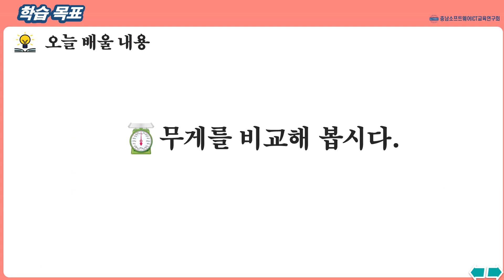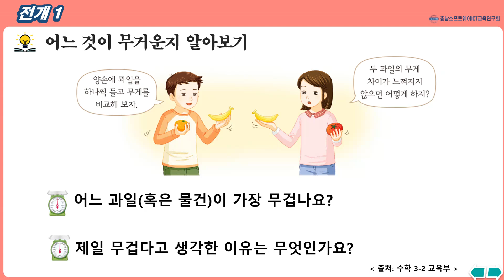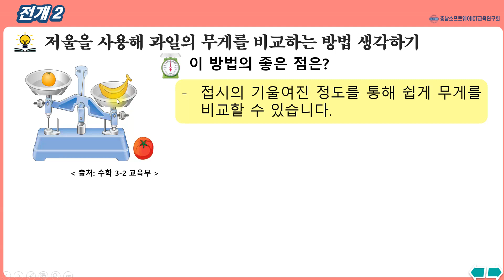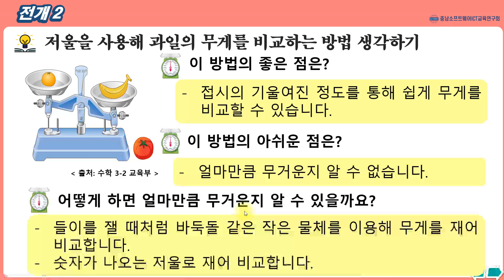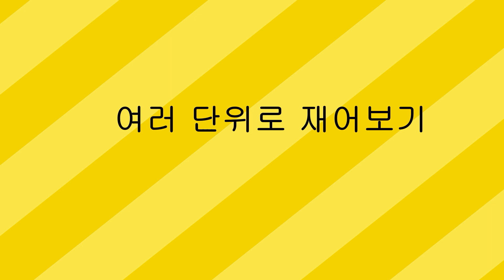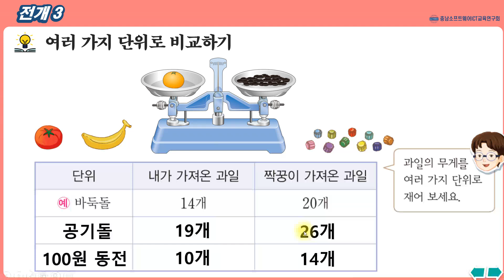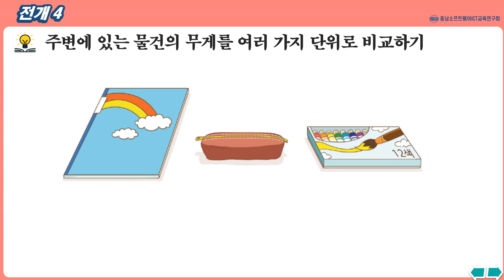수학_3학년_2학기_5단원_6차시_무게를 비교해 볼까요(수106-107p, 수익78-79p)